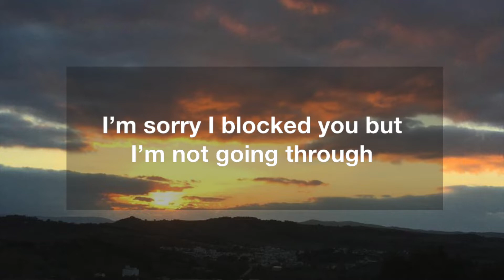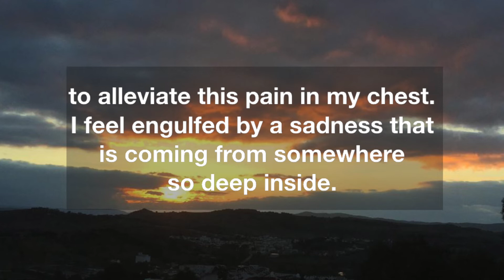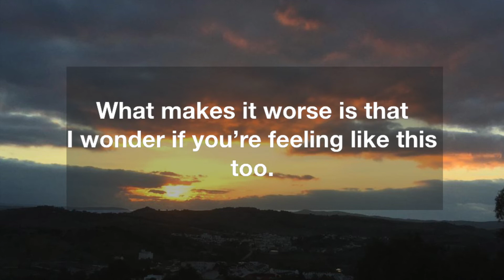Letters to a Twin Flame - DF to DM - Why?